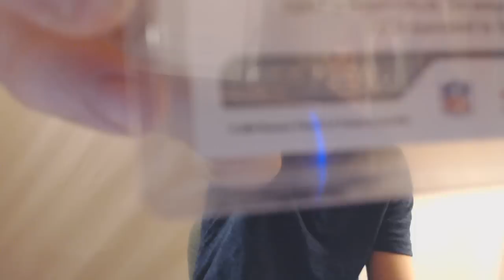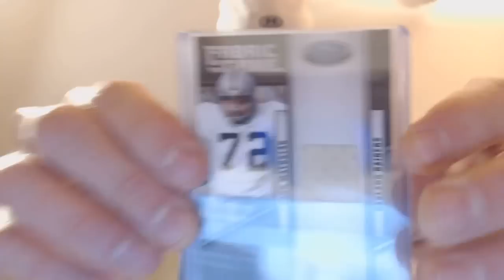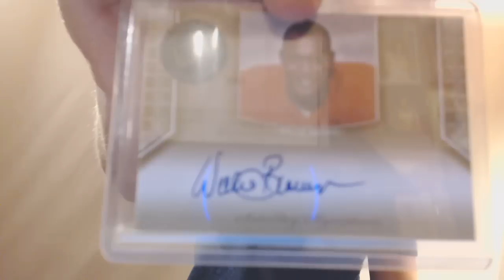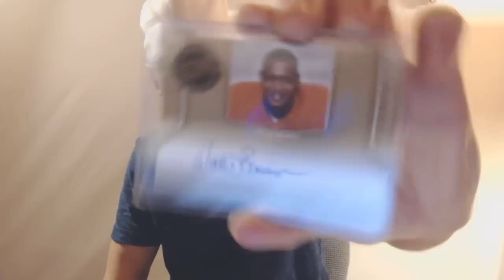7's Got me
Unexpected but GREATLY appreciated package from You Tubes FINEST!!! Thank You very much Michael.